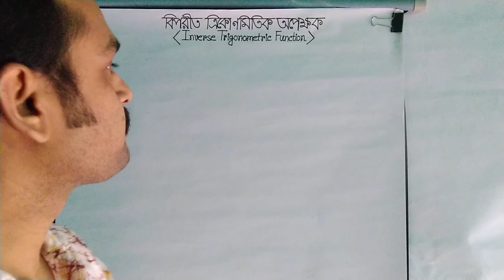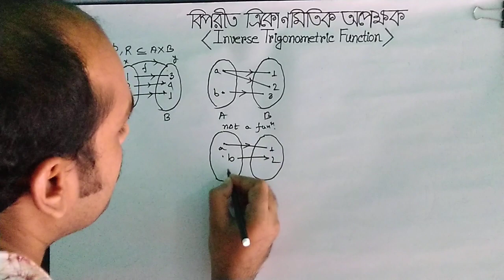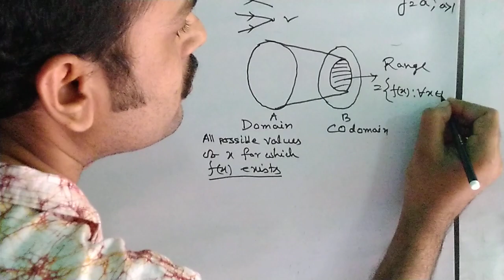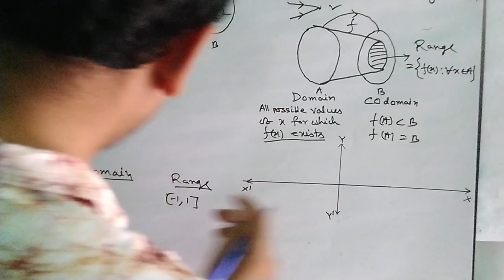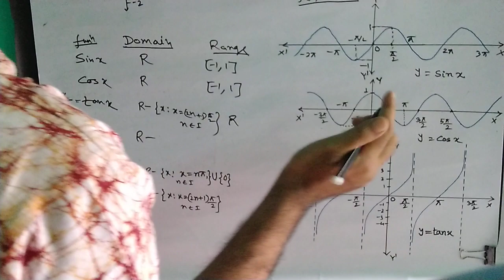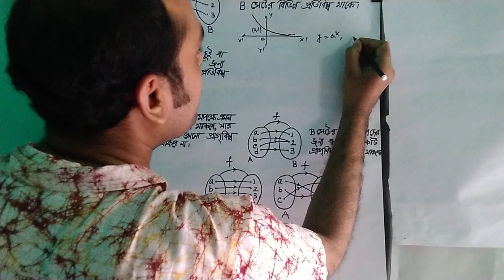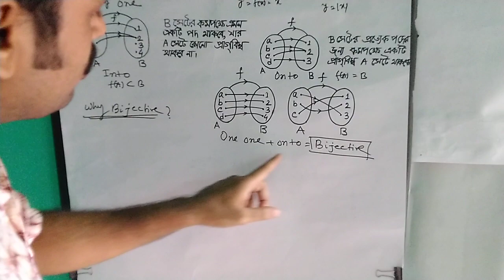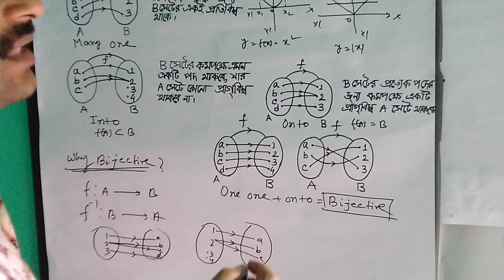KDI: Class XII - "বিপরীত ত্রিকোণমিতিক অপেক্ষক (Inverse Trigonometric Functions) Part-1" by S. Saha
এই ভিডিওটিতে অপেক্ষকের সংজ্ঞা, উদাহরণ, প্রকারভেদ, ডোমেইন, কো-ডোমেইন, রেঞ্জ ইত্যাদি অ্যারো ডায়াগ্রাম এবং গ্রাফিকাল রিপ্রেজেন্টশনের মাধ্যমে ব্যাখ্যা করা হয়েছে। সঙ্গে রেডিয়ান এককে কোণ এবং বাস্তব সংখ্যার মধ্যে সম্পর্ক দেখানো হয়েছে। এছাড়াও, এখানে ত্রিকোনমিতিক অপেক্ষক, তাদের ডোমেইন, রেঞ্জ ও গ্রাফ এবং সেইসঙ্গে অপেক্ষকের বিপরীত অপেক্ষক থাকার জন্য অপেক্ষকটি কেন বাইজেক্টিভ হওয়া প্রয়োজন সেই বিষয়টিও আলোচিত হয়েছে।